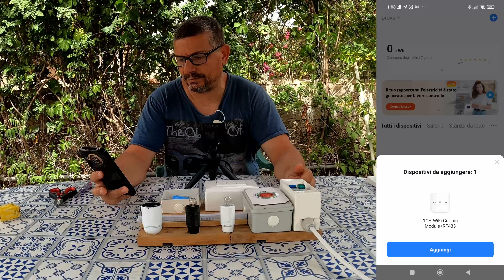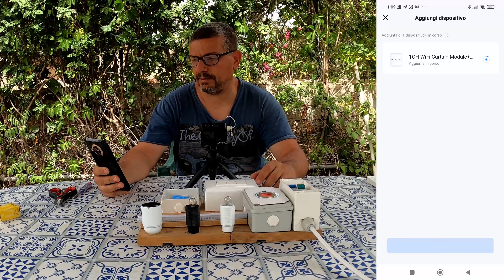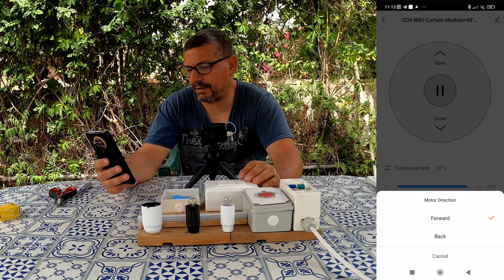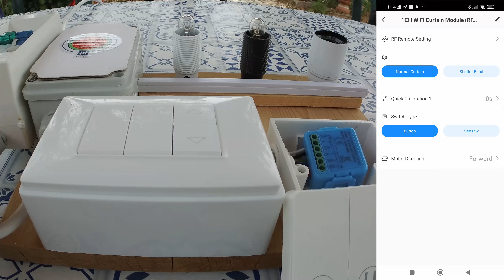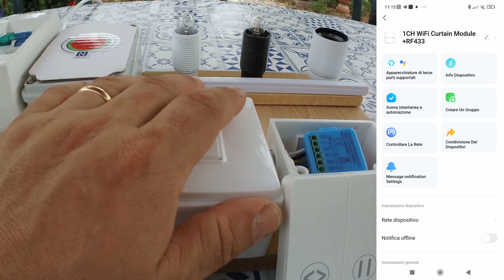Anvek Kit Interruttore WiFi per Tapparelle e Telecomando RF, Compatibilità Alexa e Google Home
Amazon
Anvek Telecomando IR
Anvek Interruttore per Tapparella + Telecomando

Questa e la mia lista dei desideri su Amazon

*( N.B.: Non mi assumo nessuna responsabilità su rotture o non funzionamento dei vostri Dispositivi ed impianto elettrico, folgorazioni , incendi , rotture , riparazioni , ecc. consultate un professionista prima di fare prove . )

*( N.B.: I assume no responsibility for breakages or non-functioning of your devices and electrical system, electrocution, fires, breakages, repairs, etc. consult a professional before testing. )